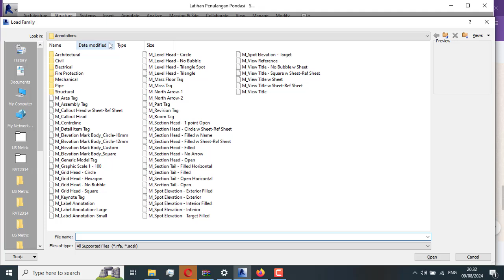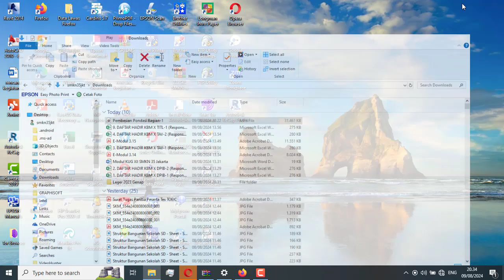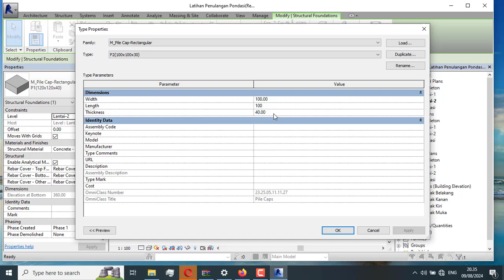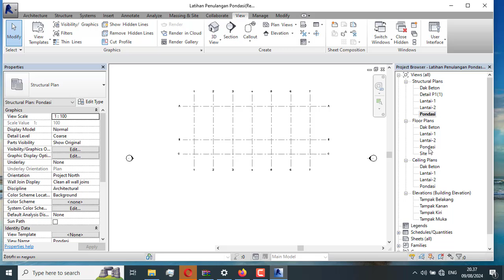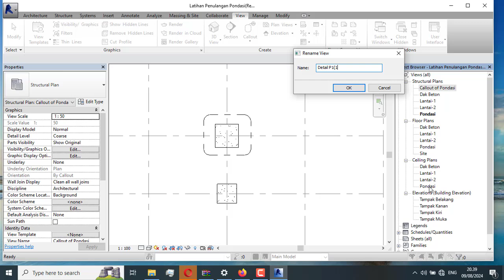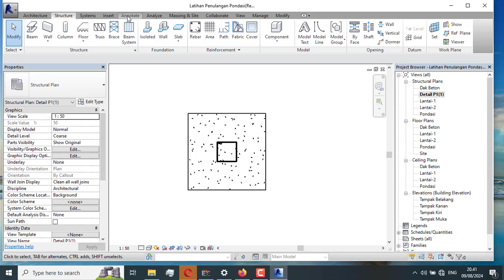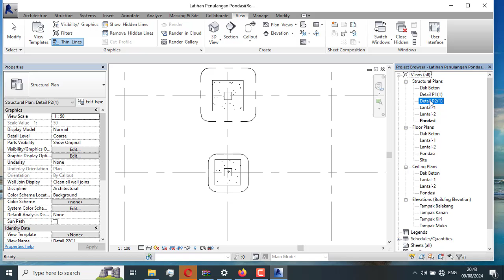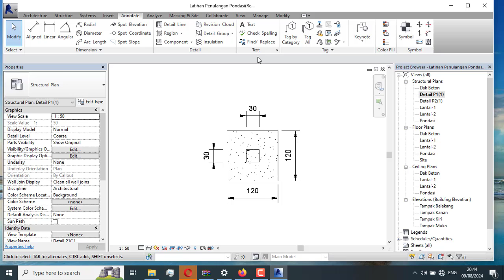Pembesian Pondasi Bag 2